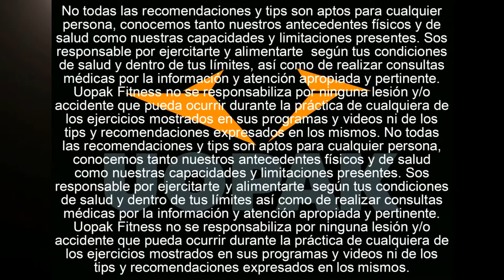SIMPLES RECETAS FITNESS: "SWEET KISS" (PARFAIT DE YOGUR, GRANOLA Y SALSA DULCE DE FRUTOS) UOPAK OFC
Si el Fitness tuviera labios y te pudiera dar un beso, seguramente se parecería a la primera cucharada de este Parfait Fitness "Sweet Kiss" de Yogur, Granola y Salsa Dulce de Frutos!

Simplemente no lo vas a poder creer, animate a hacer este simple postre fitness, y descubrí cuán fácil y delicioso puede llegar a ser juntar todos estos ingredientes en un mismo Parfait!

Ingredientes:
- 5 Cucharadas de Queso Procesado Untable tipo “Finlandia” (150gr)
- 1 Pote de Yogur Light Firme 0% Grasas (200gr)
- 1 Sobre de Gelatina Light
- Agua
- 1/2 Taza de Mix de Frutos del Bosque (75gr)
- 1 Cucharadita de Azúcar Impalpable (5gr)
Instrucciones para tu Sweet Kiss:
1. Hacé la Gelatina según las instrucciones y poné a enfriar en la heladera.
2. A las 2 horas, retirá de la heladera, dividí la gelatina en dos.
3. La primera mitad de la Gelatina, echala junto a la mitad del Queso Untable en una licuadora, procesá hasta que te quede una mezcla homogénea.
4. Agregala en el recipiente de tu Parfait para ir haciendo la base y volvé a meter en la heladera.
5. La segunda mitad, mezclala junto a la mitad de los Frutos del Bosque y dejala enfriar en un recipiente por separado.
6. Mezclá el restante del Queso Untable y el Yogur en un bowl hasta que quede una mezcla homogénea
7. Echá los Frutos del Bosque por encima de la base del Parfait.
8. Cuando las dos gelatinas se hayan enfriado y tomado consistencia, echá por sobre la base de tu Parfait, la otra mitad de los Frutos del Bosque
9. Para finalizar, agregá la otra media Gelatina con Frutos y espolvoreá con el Azúcar Impalpable.
10. ¡Animate a probar la dulzura de tu Sweet Kiss!
Nota/Recomendación:
- Podés congelar los Frutos previamente para darle una textura y toques diferentes a tu Parfait mintras evitás que se te echen a perder si es que las vas a tener sin comer por mucho tiempo.
- Usar menos agua te puede ayudar a que tu Parfait logre mayor consistencia y no se mezclen las capas entre sí cuando lo estés armando.
- Podés incorporar el Azúcar Impalpable junto al Yogur & Queso Untable o la Gelatina para darle más dulzura a alguna de las capas a tu Parfait.

Análisis nutricional:
Por 1 Porción
Calorías 475 kcal
Carbohidratos 31gr
Proteínas 29gr
Grasas totales 24gr